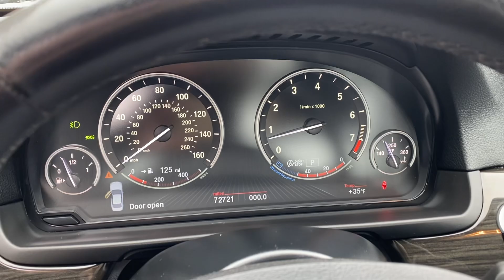2014 BMW 535i xDrive For Sale